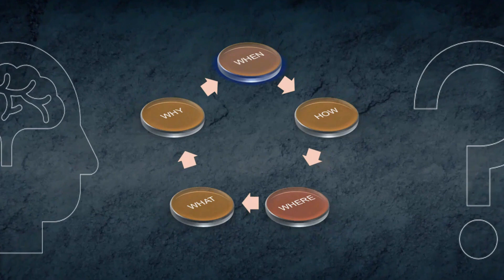5% പലിശയ്ക്ക് ₹5Lakh വായ്പ ലഭിക്കും കെ ബി സുവിധ പ്ലസ് 👍AsACitizen I AdvRenjithvinayababu